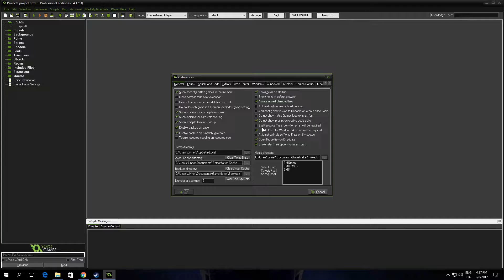How To Disable Do Not show Prompt on closing code editor In GameMaker Studio